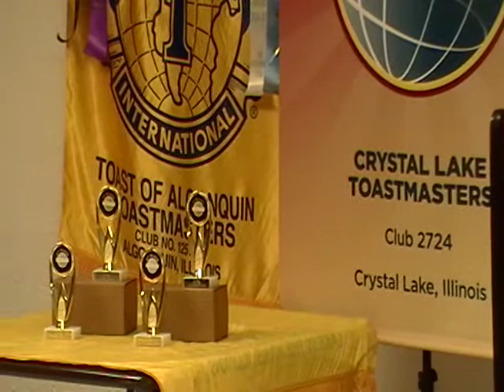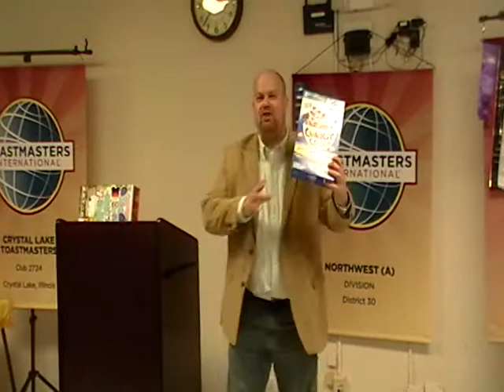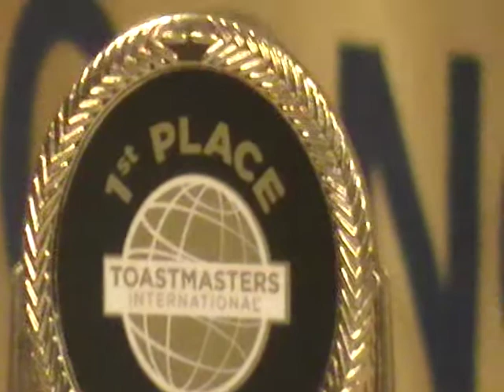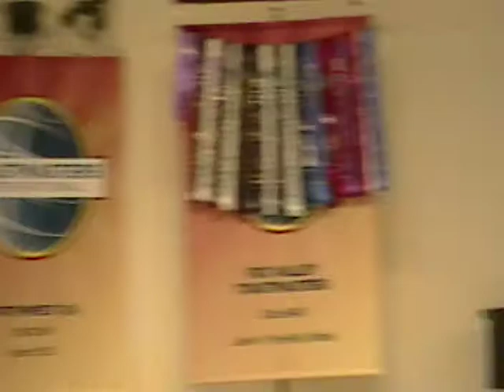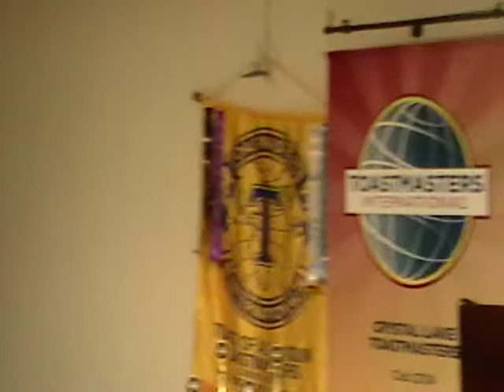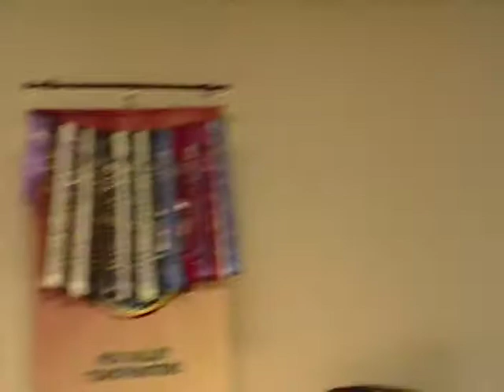Northwest Area 1 Fall 2012 Humorous Speech Contest 9-18-2012